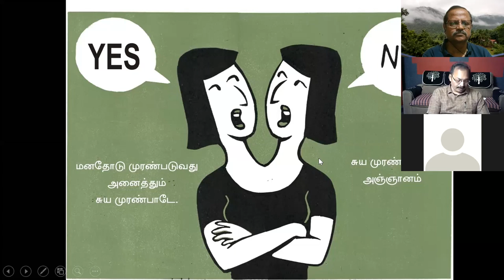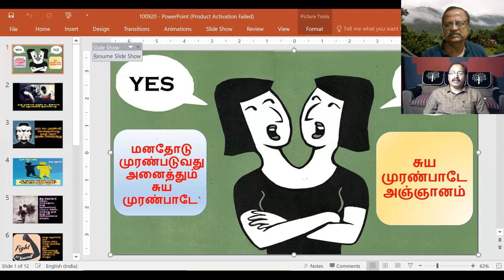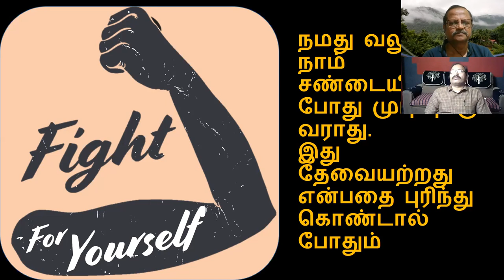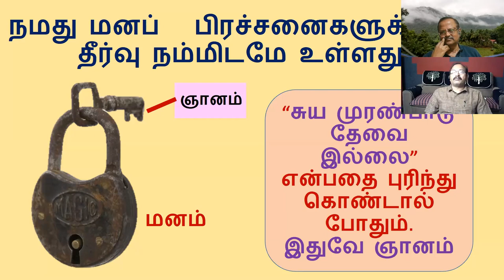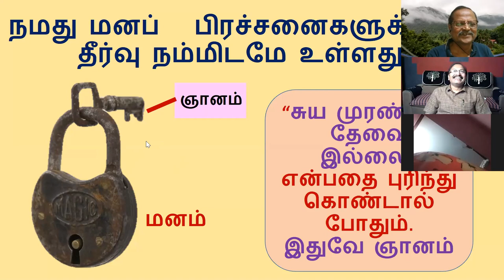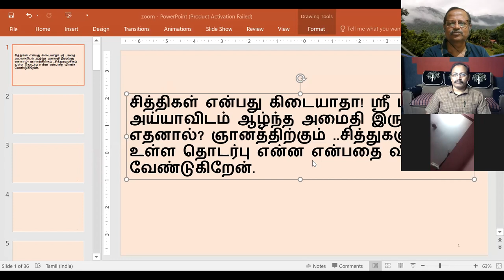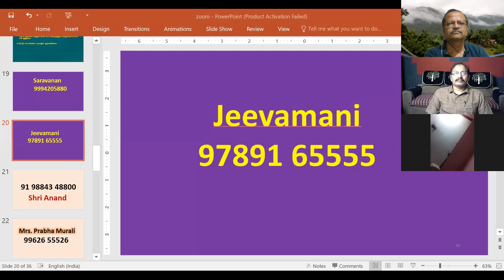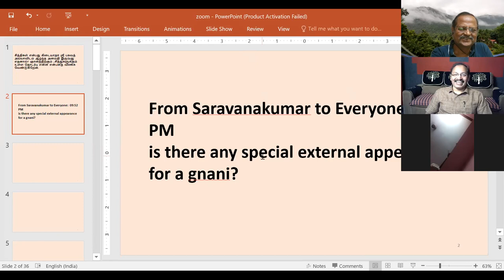ஞானிக்கும் அஞ்ஞானிக்கும் என்ன வேறுபாடு? 10/09/2020 - ஜீவமணி Sathsang